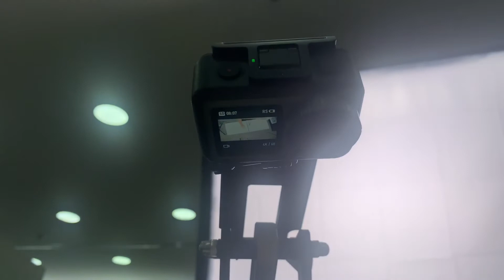GODOX M150 MINI LED VIDEO LIGHT | BEST BUDGET LED LIGHT FOR SMARTPHONES DSLR AND MIRRORLESS CAMERA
you can check also:

Gear used :

2nd Camera : Fuji XPro2 Graphite Silver with 23mm
3rd Camera : DJI Osmo Action

Microphone
Rode VideoMic Pro Plus
Rode VideoMicro

Tripod

Benro